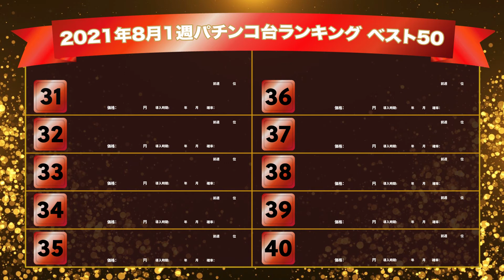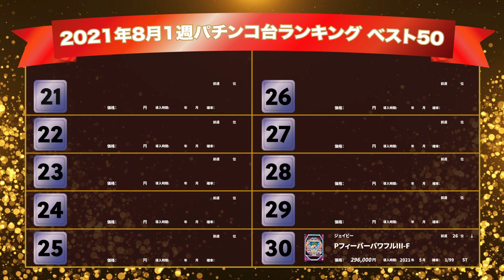パチンコ・パチスロランキング動画 毎週金曜更新アップ中 【2021年8月1週目】 パチンコ・スロット中古価格ランキング トップ50 part38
【PS価格王チャンネル】では、毎週金曜日にパチンコ、スロットの中古価格ランキングベスト10を公開していきます！
また、不定期企画としてテーマ別のランキング動画も公開予定です。

今回の動画は、ご要望にお応えしてランキング50位を公開しました。
00:00ベスト50
00:55 ベスト40
01:45 ベスト30
02:36 ベスト20
03:26 ベスト10
04:40 ランキング一覧

見てみたいランキングテーマ・ランキング企画などtwitterでも募集中です！